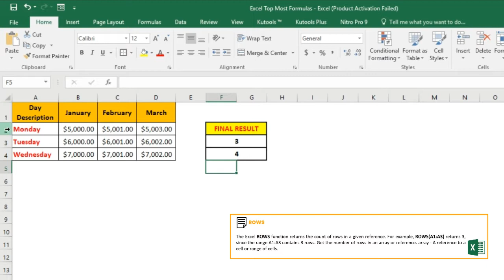ROWS - Very Useful Formula in Excel 2013-16 Versions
Understand ROWS; a highly useful function of Microsoft Excel.

For Detailed Course:
"Learn basic to advanced tools of ""Microsoft Excel 2016"", through our advanced to basic level course on E-Learning.
Mr. Syed Muhammad Shamuel Shees (Business Professional) will be your trainer in this detailed course.